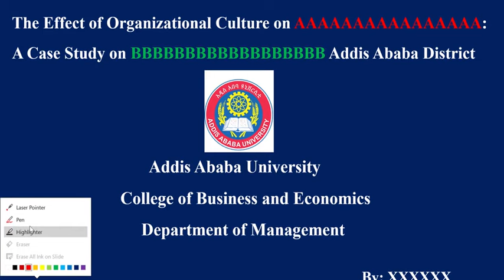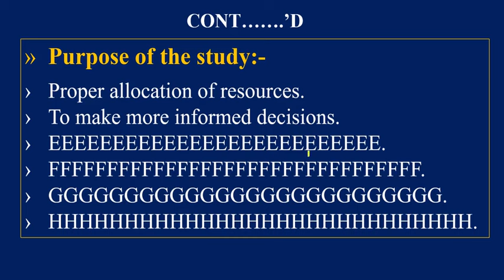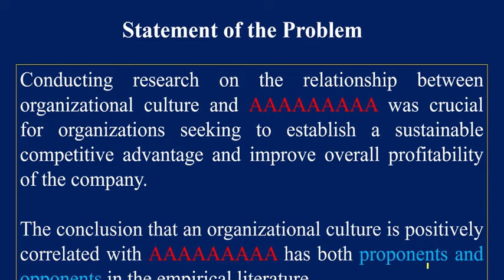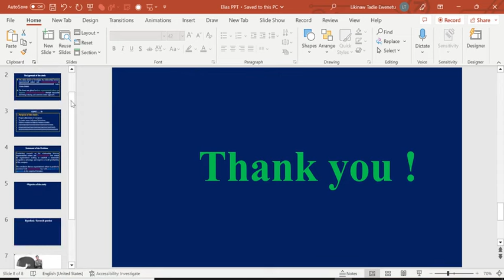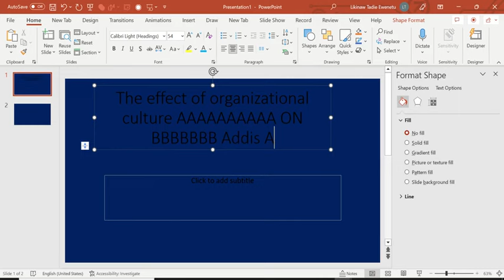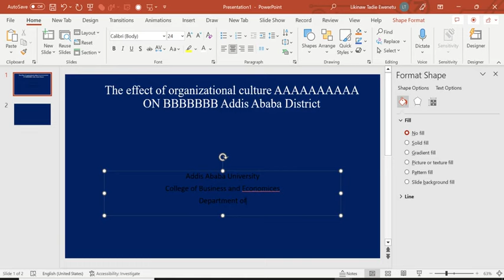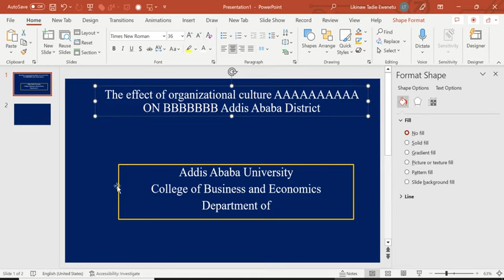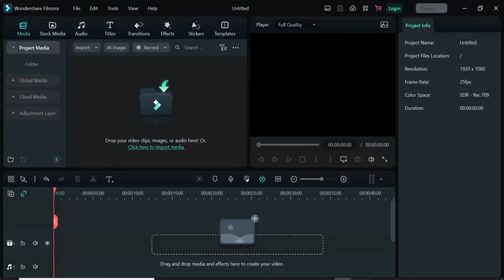ለ ሪሰርች ዲፌንስ ፓወር ፖይንት እንዴት እናዘጋጃለን( How to prepare power points for research defense)